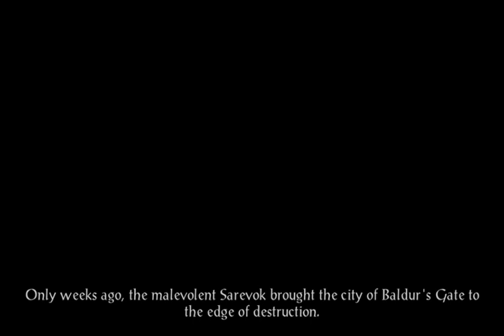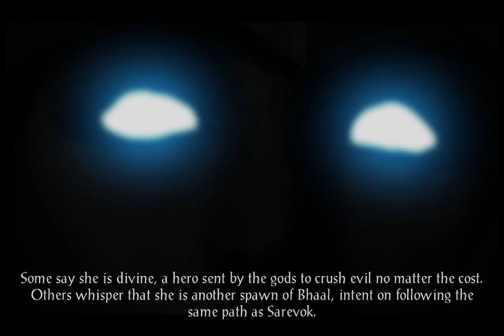Siege of Dragonspear part 1